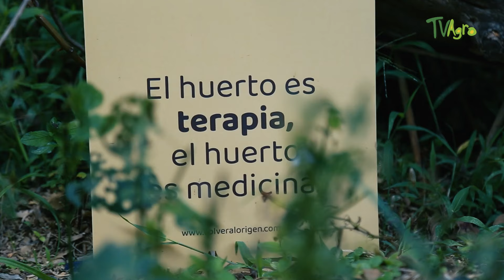Vivir en la Ciudad vs. Vivir en la Montaña: ¿Cuál es mejor para ti? - TvAgro por Juan Gonzalo Angel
Juan, un ingeniero mecánico, y Erika, una talentosa diseñadora, tomaron una de las decisiones más trascendentales de sus vidas: dejar atrás sus exitosas carreras y la comodidad de la ciudad para embarcarse en una nueva aventura como agricultores. Lo que comenzó como un simple deseo de cambiar de estilo de vida se transformó en una profunda reconexión con la naturaleza. En este programa, exploraremos en detalle cómo ha sido su fascinante proceso de adaptación a este nuevo entorno rural, enfrentando desafíos, aprendiendo de sus errores y triunfos, y descubriendo un modo de vida que se alinea con su búsqueda de equilibrio personal. A lo largo de su viaje, han logrado desarrollar una filosofía de vida que no solo integra de manera sostenible la fauna y las especies que cultivan, sino que también mantiene una relación armónica con el bosque que los rodea, en una sinergia que refleja su respeto por la biodiversidad y su conexión con la tierra. Su experiencia, más que un cambio de profesión, representa una transformación integral que ha impactado tanto en su forma de trabajar como en su manera de ser y vivir.

TvAgro por Juan Gonzalo Angel